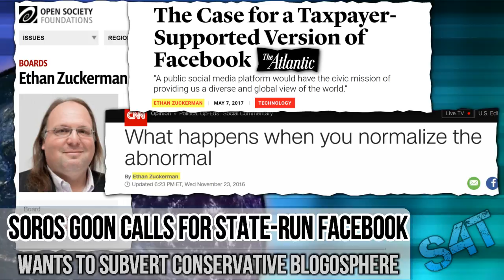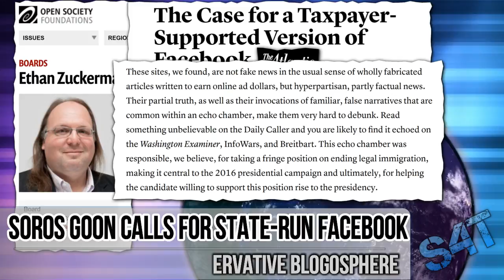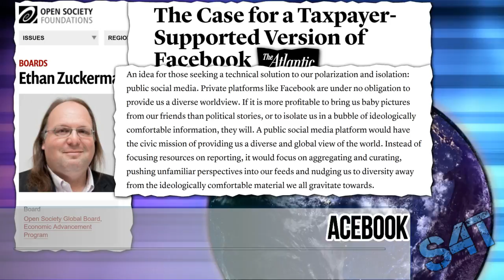Soros goon calls for "taxpayer-supported version of Facebook" to subvert conservatives